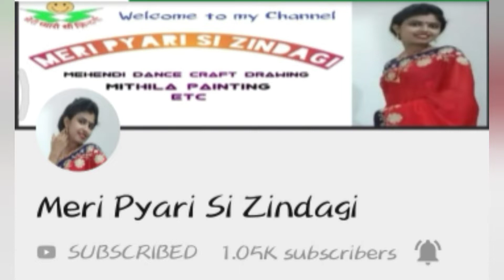Arabic mehndi design